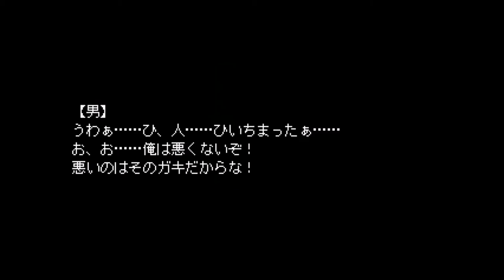とある少女の恐怖記憶ファイナル【記憶少女 THE END】実況 Memory6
第二章突入！

話は変わってアミサイドに！新たな登場人物とともに、探索を始めます！